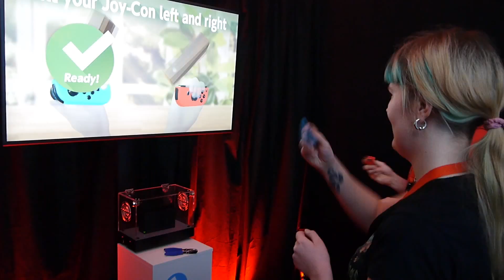Zoink Zhow #12 – Hands-on with Nintendo Switch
Topics of the day: Nintendo Switch. Milking Cows. Our secret Switch title.

The Zoink Zhow is our weekly vlog where Alex and other Zoinksters talk about what's happening at the studio right now.